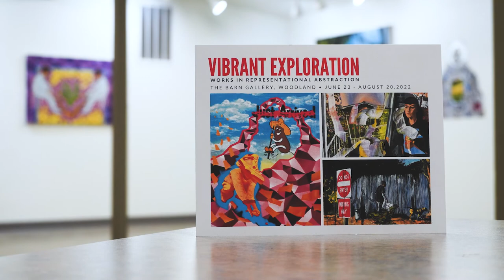The Barn Gallery presents Vibrant Exploration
Works in Representational Abstraction featuring Rachelle Agundes, Brett Amory, Omar Thor Arason, Tavarius Blackmon, Serena Cole, John Yoyogi Fortes, Ramona Garcia, Manuel Fernando Rios.

Curated by Omar Thor Arason and Manuel Fernando Rios